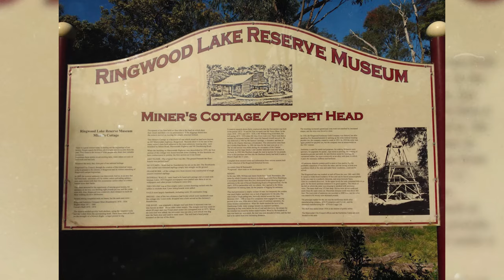These Abandoned Mines Will Make Your Skin Crawl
Dive into the eerie world of forgotten realms as we explore the haunting corridors of abandoned mines. From the echo of vanished footsteps to the shadowy depths where history and mystery intertwine, these once-thriving excavations now stand as silent witnesses to the past. Join us on a thrilling journey into the heart of darkness, where each turn reveals stories of ambition, struggle, and the relentless pursuit of wealth that was ultimately left behind. These Abandoned Mines Will Make Your Skin Crawl!

Timecodes:
00:00 - Intro
00:34 - Lambi Dehar Mines
01:30 - Ringwood Mine
03:38 - Oak’s Pit
04:21 - Kamioka Mine
05:36 - Tonopah Mining District
06:19 - Polish Town Of Velichek
07:11 - Sterling Hill Mine
08:00 - Vulture Mine
08:47 - Atlas Coal Mine
09:29 - Dugin Quarry

Editors:
🍯Adriel Casongsong